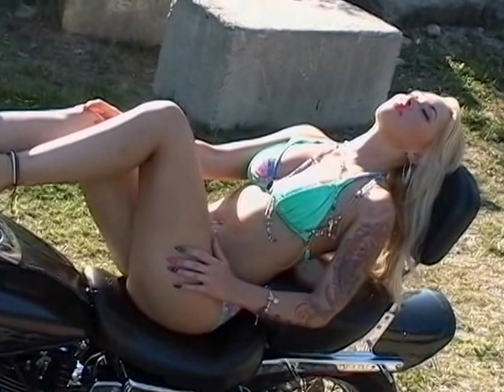Canadian Hotties Port Elgin 2013 - Motorcycle Calendar Photo Shoot Part 2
Canadian Hotties invaded Port Elgin near Owen Sound Ontario on July 15, 2013. It was a fun filled day with 12 Hotties shooting with 6 photographers. For more info about Stags or promotional events please inbox me at latinphase@hotmail.